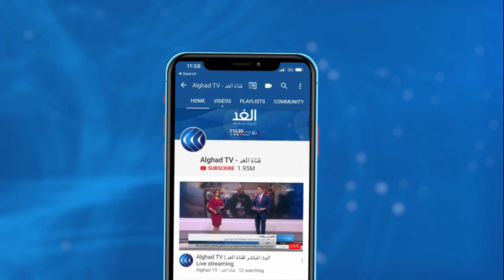السودان سيدعو لعقد اجتماعات جديدة تستهدف تنقيح مسودة اتفاق سد النهضة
اتفق وزراء الخارجية والري، في مصر والسودان وأثيوبيا على عقد اجتماعات لمدة أسبوع, بهدف استكمال تجميع وتنقيح مسودة اتفاق سد النهضة. جاء ذلك في ختام اجتماع عبر الفيديو لبحث كيفيه إعادة إطلاق المفاوضات المتعثرة. وفي القاهرة، أكد الرئيس المصري عبد الفتاح السيسي, ورئيس مجلس السيادة السوداني عبدالفتاح البرهان تمسك القاهرة والخرطوم بضرورة التوصل لاتفاق قانوني وملزم, بشأن قواعـد ملء وتشغيل السد.